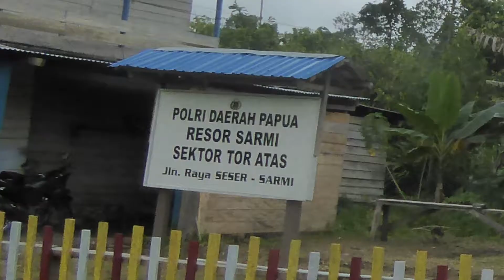Sarmi to Bufareh(Togonfo), Tor River, Papua トル川中流部のブファレ(4)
およそ5万以上もの“英霊”が瞑り、いまだ祖国帰還を果たせていない、西部ニューギニア（インドネシア領パプア州＆西パプア州）。2014年9月、パプア州の州都ジャヤプラ（Jayapura・旧ホランジア・Hollandia）並びにセンタニ湖(Danau Sentani)、アルソ(Arso)地区、さらに直線距離で西方へおよそ233km（実質約280km）の、かつて第36師団（雪兵団）が拠点を置いたサルミ(Sarmi)地区、さらに、その道中の村々を訪れた。実数さえ不明な東部ニューギニアからの数千とも推定される転進者を除いても、ジャヤプラ周辺部で少なくとも3,200人が戦死。ジャヤプラ～サルミ間で約1万が戦死、さらにサルミ周辺で約14,000の戦死者。東部ニューギニアからの転進者を含めると、おおよそ3万人が命を落とした。動画は、昭和19(1944)年4月下旬の連合国軍によるホランジア（ジャヤプラ）上陸を受け、同地区からサルミへの「転進作戦」途上で、およそ5,000名が亡くなったとされる、トル川(Tor River)中流部の、ダンケン(Danken)、ブファレ(Bufareh)一帯を、陸路でサルミから目指した模様を描き出す。

Bertolak dari Sarmi, Ibukota Kabupaten Sarmi, Provinsi Papua, menuju ke Desa Bufareh(kini Togonfo), dimana sebanyak 5,000
tentara Jepang tewas pada Perang Dunia II.